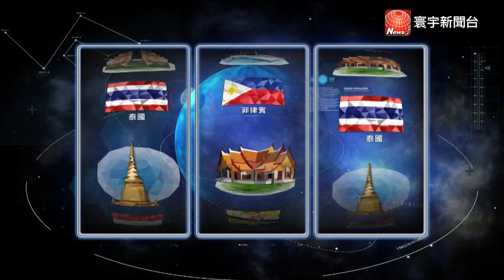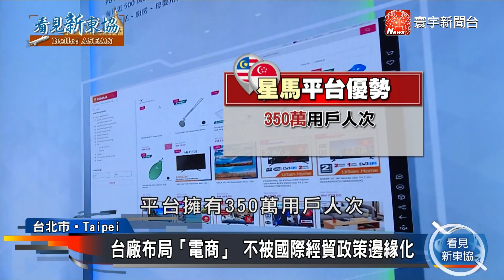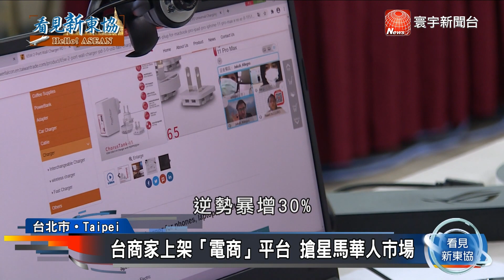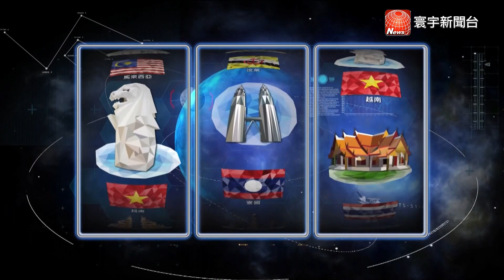看見新東協 第六十六集 完整版｜RCEP簽訂!台廠不畏邊緣化.拓展電商商機 誰成RCEP最大贏家?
看見新東協 ，帶您看見新市場、新思維，認識您所不知道的東協市場。